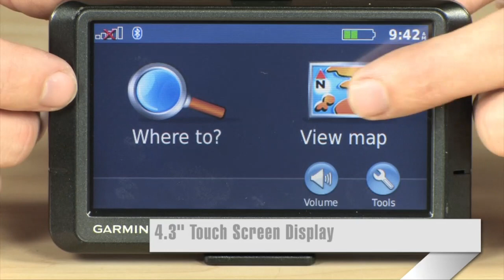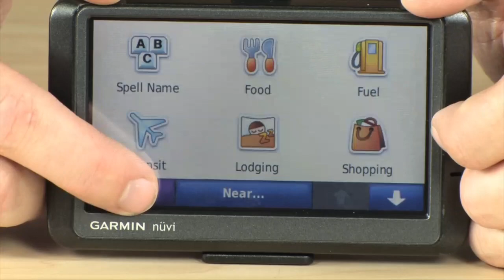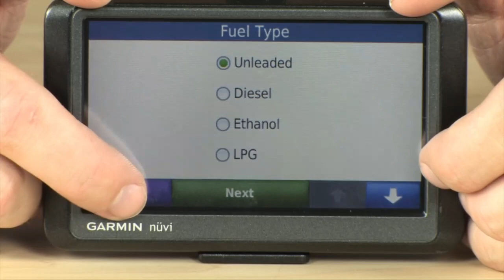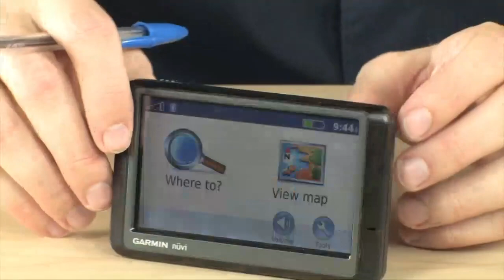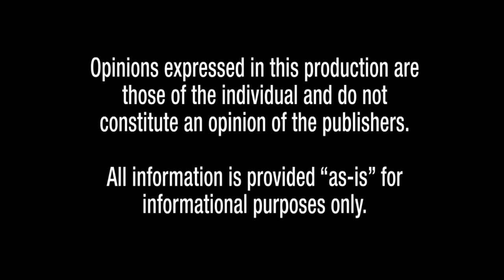Garmin Nuvi 265WT GPS (Refurbished)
Get the big picture and big features for a small price with nüvi 265WT. This widescreen navigator takes you there with preloaded maps and turn-by-turn directions that call out streets by name. It adds a crisp, widescreen display to the nüvi 265WT and comes with lifetime traffic and hands-free calling to simplify life on the go. Like the rest of the nüvi 205-series, this portable navigator is priced right and ultra-easy to use.